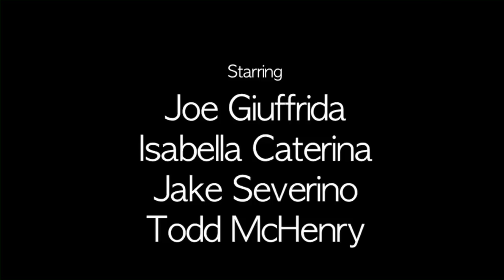Love's Taken a Holiday (Music Video!) - Joe G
Music and Lyrics - Joe G
Video - Jake and Todd
Starring - Joe Giuffrida, Isabella Caterina, Jake Severino, Todd McHenry